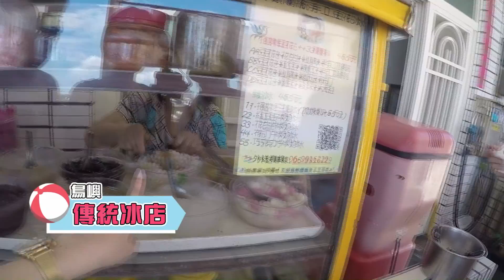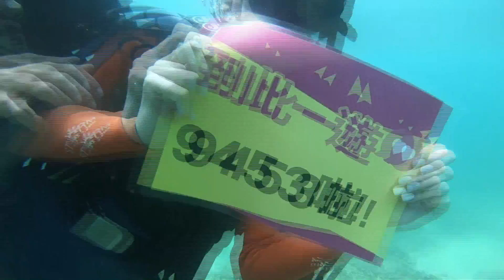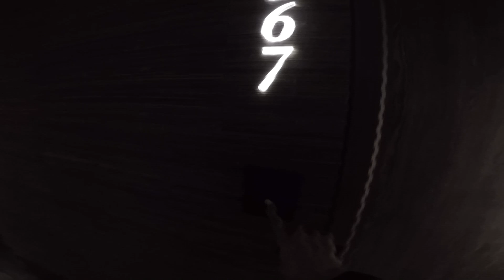《晚八找樂子》來澎湖就是要醬玩！ 2018.06.07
《 晚八找樂子》出外景啦！趕在暑假來之前，這次主持人#賈斯定 張晏塵Claire飛澎湖，好吃好玩報你知！澎湖哪些水上活動刺激？去澎湖還能出航餵海鷗？澎湖潮間帶能抓海星？快跟著我們的腳步去探險！